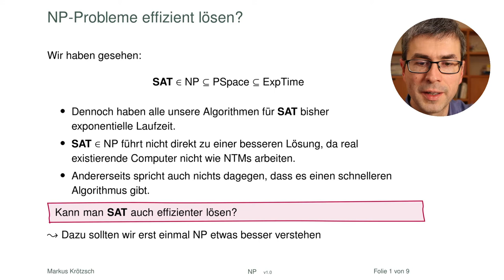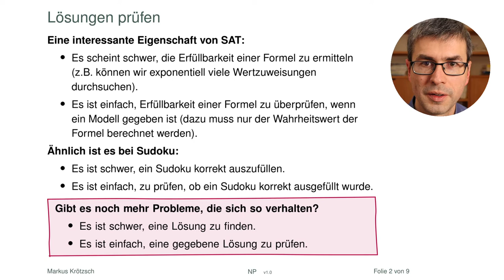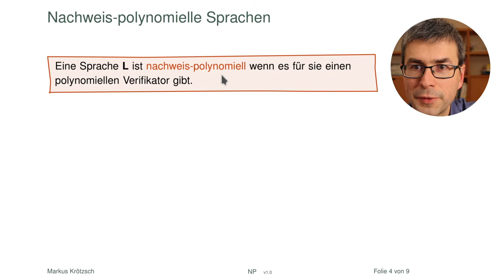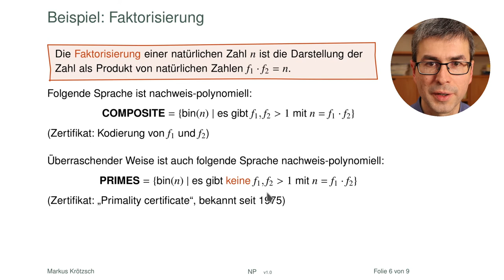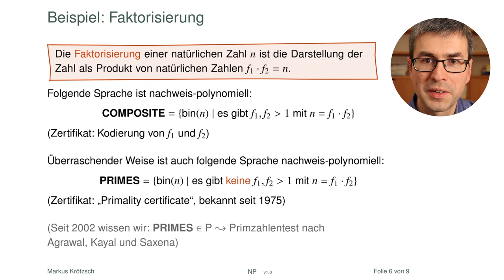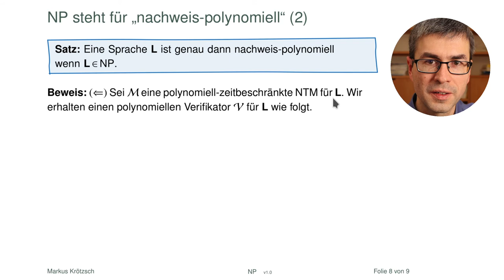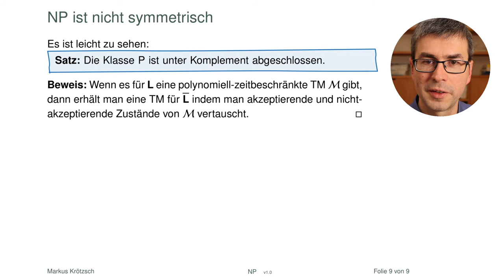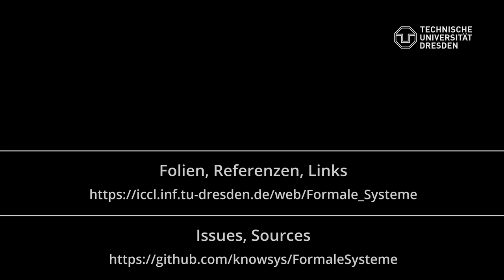Die Komplexitätsklasse NP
Die wichtige Klasse NP kann auch zwei Arten beschrieben werden: Die Definition über nichtdeterministische Algorithmen kennen wir schon. Noch etwas anschaulicher ist die Definition über Algorithmen, die eine vorgegebene Lösung in kurzer Zeit prüfen können: NP bedeutet nämlich auch "nachweis-polynomiell" (zumindest im Deutschen).